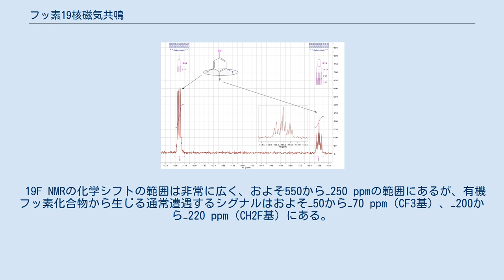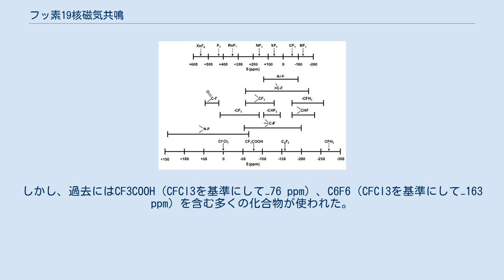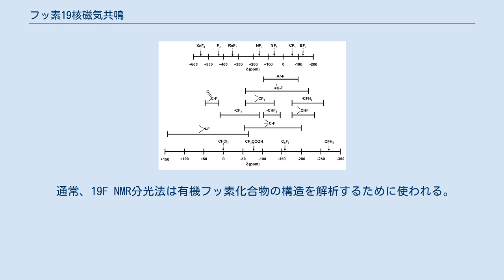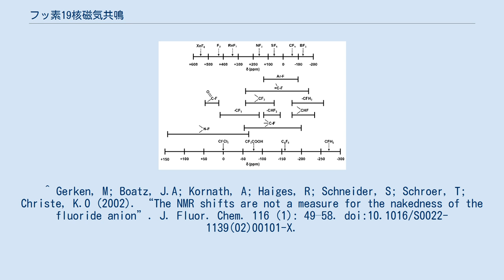フッ素19核磁気共鳴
単純な有機化合物の19F NMRスペクトルの例。
それぞれのピークの下に積分値が示されている。
 1-ブロモ-3,4,5-トリフルオロベンゼンの19F NMRスペクトル。
拡大図はパラ位フッ素の2つのメタ位フッ素および2つのオルソ位プロトン核へのカップリングから生じるスピン-スピンカップリングパターンを示している。
 フッ素19核磁気共鳴（フッそ19かくじききょうめい、19F NMR）は、フッ素を含む化合物の同定に使われる分析技術である。
 19FはNMR分光法のための最も重要な核種の一つである。
 19Fは1/2の核スピンと高い磁気回転比を持つ。
これは、この同位体がNMR測定に高応答性であることを意味する。
そのうえ、19Fは天然に存在するフッ素の100%を占める。
フッ素以外にモノアイソトピック（またはそれに近い）でスピン1/2の高感度なNMR活性核は1H と31Pだけである。
 その好都合な性質と高い存在量のため、19F NMRは非常に速く、1H NMR分光法に匹敵する。
実際、19F核は3H核と1H核に次いで3番目に高感度な（磁気回転比が高い）NMR核である（磁気回転比: 3H, 45.41; 1H, 42.58; 19F, 40.05; 単位はＭHz T−1）。
 フッ素の化合物の化学シフト。
 19F NMRの化学シフトの範囲は非常に広く、およそ550から−250 ppmの範囲にあるが、有機フッ素化合物から生じる通常遭遇するシグナルはおよそ−50から−70 ppm（CF3基）、−200から−220 ppm（CH2F基）にある。
非常に広いスペクトル範囲は、低いデータ分解能や不正確な積分といったスペクトルを記録するうえでの問題を引き起こす。
 19Fについての基準化合物はCFCl3である。
しかし、過去にはCF3COOH（CFCl3を基準にして−76 ppm）、C6F6（CFCl3を基準にして−163 ppm）を含む多くの化合物が使われた。
また、デカップリングした19F{1H}および1H{19F}スペクトル、多結合相関の19F-13C HMBC、空間を介した相関のHOESYスペクトルを記録することも可能である。
 通常、19F NMR分光法は有機フッ素化合物の構造を解析するために使われる。
この手法の代表的な標的はC-F結合を含む多くの医薬品である。
この技術はフッ素化物塩を分析するためにも使われる。
 ^ H. Friebolin "Basic One- and Two-Dimensional NMR Spectroscopy", Wiley-VCH, Weinheim, 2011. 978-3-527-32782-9 ^ See Harris, Robin Kingsley and Mann, Brian E.; NMR and the periodic table, p. 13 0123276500 ^ Roy Hoffman (2007年). “19Fluorine NMR”. ヘブライ大学. 2018年1月29日閲覧。
 ^ Gerken, M; Boatz, J.A; Kornath, A; Haiges, R; Schneider, S; Schroer, T; Christe, K.O (2002). “The NMR shifts are not a measure for the nakedness of the fluoride anion”. J. Fluor. Chem. 116 (1): 49–58. doi:10.1016/S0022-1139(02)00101-X.